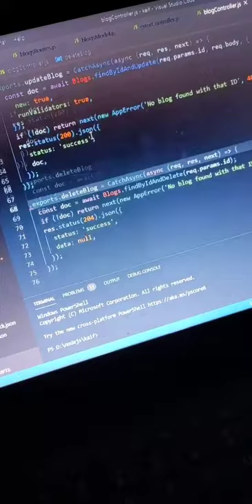Blog Website API building using Express,nodejs,mongoDB 🙌❤️